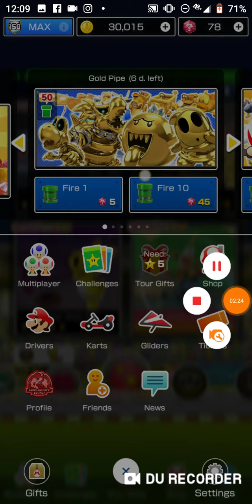ERG: New Year's 2021 Tour "Special Gold Pipe III" (Firing 10) - Mario Kart Tour (FIRST 2021 VIDEO)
Did I say 2020? I obviously meant 2021

Happy new year to all of you though